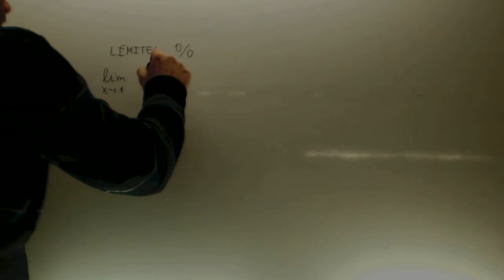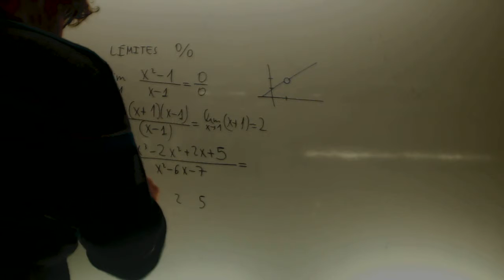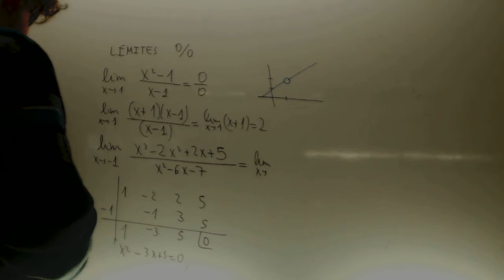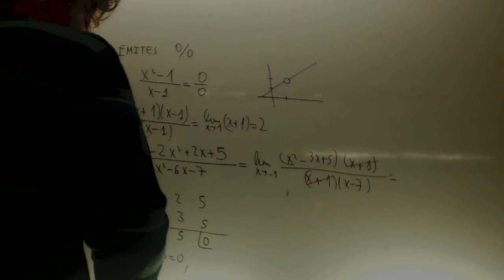Indeterminacion del tipo 0/0 Matematicas 1 Bachillerato Academia Usero Estepona